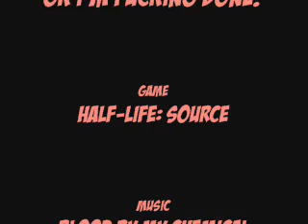I Love Ragdolls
HALF-LIFE: SOURCE on PC. Available to Download via Valve's 'STEAM' for £6.99.

Get the hi-def pack there. Do not credit me for it as its not mine. Feel free to thank me for finding it though :)

A video I made for fun. The writing may not be clear at the start so this is pretty much what it says:

"Ragdolls"
"I them so much that I paid £6.99 for Half-Life: Source"

Basically I've played HL1 to death and mod it as a hobbie. But I still bought it again to play with the ragdolls :P

/sad